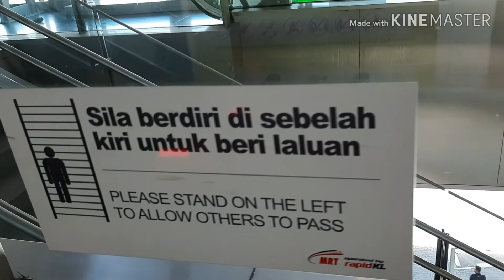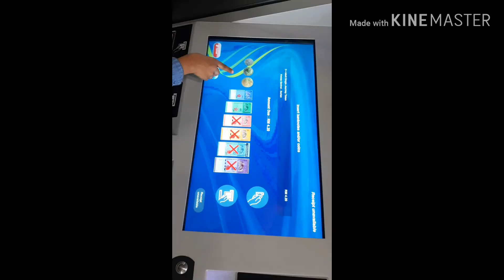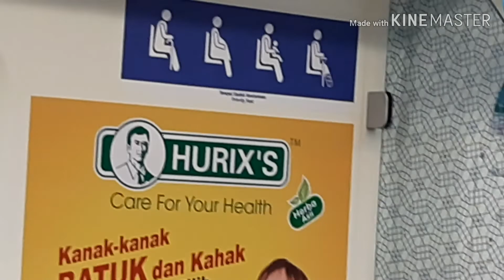Kwasa central MRT station/A trip by MRT Buss/beautiful windy weather i Malaysia.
Hi everyone,this vedio is about MRT station and MRT buss,It is very easy to trveling to KualaLumpur by MRT,Busses carrying passengers from differnt areas to the station and trains carrying then to the destinations.
Thnx so much.